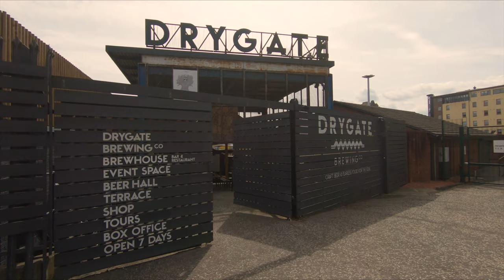[4K] Glasgow, Scotland - Cathedral, Necropolis & Drygate Brewery Walk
Join us for this virtual city walk in the city of Glasgow, Scotland. A tour of the necropolis is one of the top things to do in Glasgow.

We start our Glasgow walking tour by Police Box #3 on Cathedral Square. This converted 'Doctor Who' style police phone box now serves good coffee to locals and tourists alike.

Our tour takes us past St. Mungo Museum Of Religious Life & Art, into Glasgow Cathedral, followed by the Victorian cemetry known as Glasgow Necropolis before finishing at the Drygate craft brewing company.

Route:

00:05 Police Box #3
00:15 St. Mungo Museum Of Religious Life & Art (on the left)
00:50 Cathedral Precinct with view of the Glasgow Royal Infirmary
01:15 Glasgow Cathedral
03:25 Church Lane gates
04:34 Glasgow Necropolis
08:25 Views across the Glasgow Royal Infirmary
22:36 Part exit onto John Knox Street
24:10 The Drygate Brewing Company

From Glasgow Cathedral, through the Necropolis to Drygate Brewing Company.

Some of you have asked how we afford to travel so often and so cheaply...we use this service for all our accommodation

Consider using one of the links below to shop at Amazon.